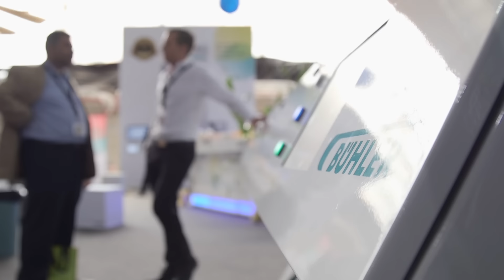Welcome to Bühler Networking Days 2016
Relive the first day of the Bühler Networking Days 2016